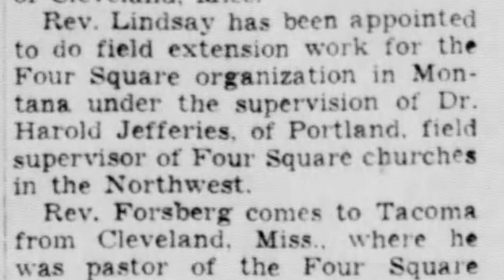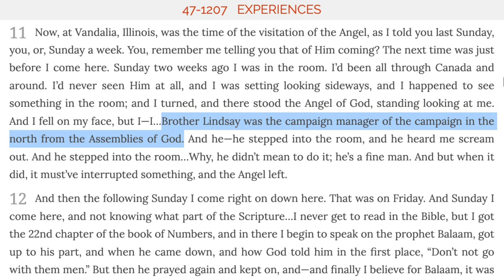The Gordon Lindsay Cover-Up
Researchers familiar with the conflicting and inaccurate history given by William Branham’s various stage personas understand that William Branham and the key figures working with him worked very hard to conceal certain elements of their past.  Very little is known about William Branham’s actual history from birth until 1945, and the history that we do have through government records, newspaper accounts, and other historical data is quite different than Branham’s stage persona described.

The same can be said of other key figures in Branham’s ministry.  Gordon Lindsay, Branham’s campaign manager during the Latter Rain version of the “Message” sect, for example, has large portions of his history that have been purposefully erased or cleansed.  Very few historians are aware that Lindsay was a leader in Aimee Semple McPherson’s Angelus Temple Foursquare Church cult or that the Foursquare district he managed was directly adjacent to the district for Sharon Orphanage.  Even fewer are aware that Sharon Orphanage was funded by Angelus Temple, and Lindsay was directly connected to Latter Rain before he “first encountered” William Branham.

William Branham was part of the strategy to conceal Gordon Lindsay’s past.  Though Lindsay was a Foursquare Church minister at the time, Branham labeled him as an “Assemblies of God” minister.  Lindsay was, at one time, working with the Assemblies of God as he toured with the cult leader and con artist John G. Lake, but had been recruited into the Foursquare cult long before meeting William Branham.